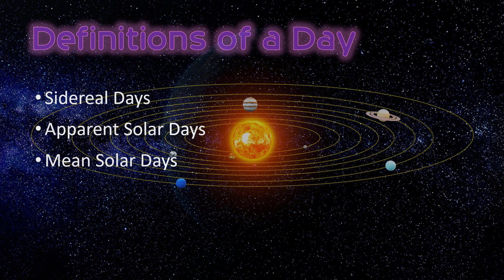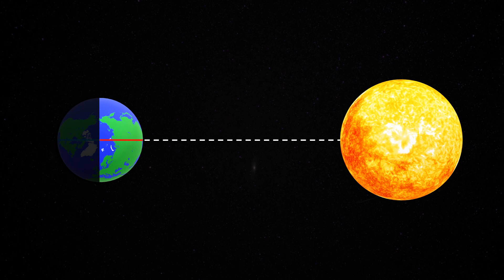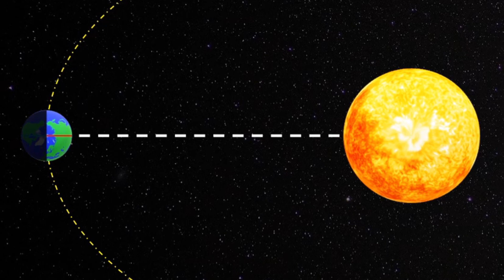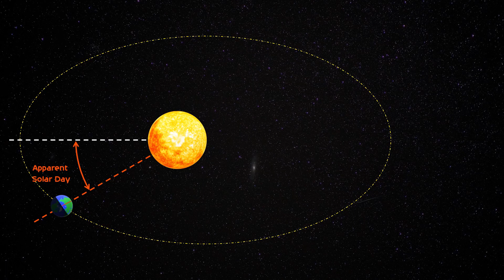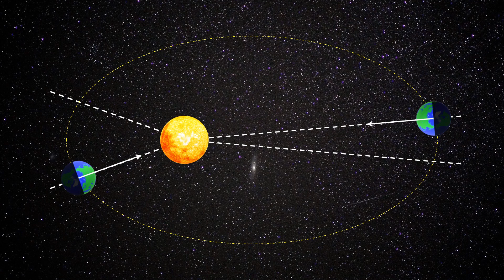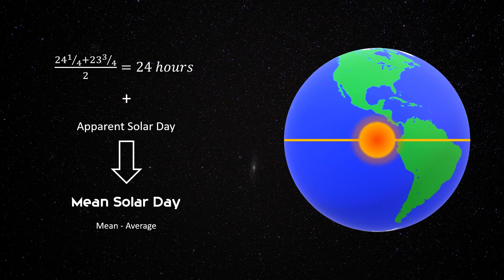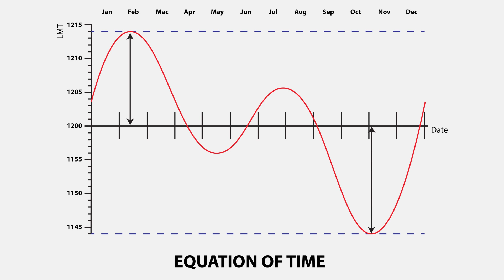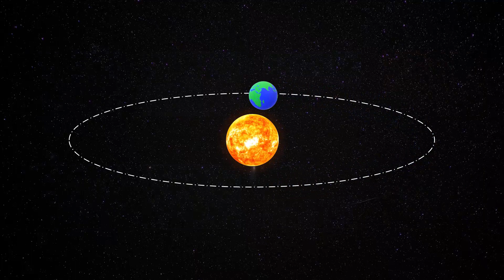Defining A Day and A Year | Basic of Navigation | General Navigation - Answering ATPL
Defining A Day and A Year is part of General Navigation ATPL syllabus under Basic of Navigation topic. There are 3 definitions of a day:

● Sidereal Day - the time it takes for the earth to complete one rotation about its own axis with respect to a distant star.

● Apparent Solar Day - the time it takes for the earth to complete one rotation about its own axis with respect to the sun.

● Mean Solar Day - Mean Solar Day Assume That the Mean Sun Which Sometimes Refer to as Fictitious Sun Move Along the Equator at a Constant Speed of 15°/Hour at All Time.

There are 2 definitions of a year:

● Sidereal Year - The amount of time the earth takes to complete an orbit around the sun in relation to the distant star.

● Solar/tropical Year - The amount of time the earth takes to complete an orbit in relation to the sun.

This Video is a part of General Navigation: Basics of Navigation (061-01) playlist.

This video will also discuss the equation of time. Because we average out apparent solar day to get the mean solar day to satisfied Civil Day Requirements, 12 noon is not at the meridian transit position every day.